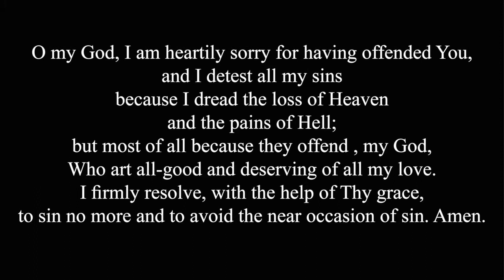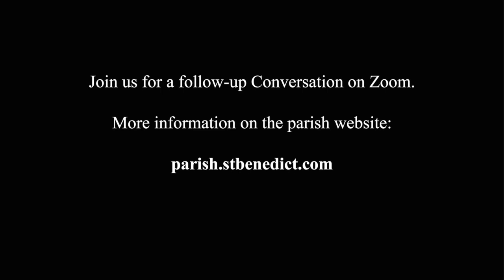Open Wide Our Hearts: A Prayer Service for an End to Racism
Open Wide Our Hearts, the enduring call to love, a pastoral letter against racism, is the Bishops Letter to the followers of Christ written to remind Catholics of our response to racism in our world. The letter states...

"Racism occurs because a person ignores the fundamental truth that, because all humans share a common origin, they are all brothers and sisters, all equally made in the image of God. When this truth is ignored, the consequence is prejudice and fear of the other, and—all too often—hatred…"

Collins Hunter, M.Div. Is a parishioner, music minister, and RCIA team member at St. Benedict Parish. As a former criminal defense attorney, Army veteran, and a convert to Catholicism, he draws from a wide breadth of experiences to offer an insightful perspective of current events. Within the St. Ben’s community, Collins is known for his warm and joyful nature, his leadership, and his genuine care for all those around him.